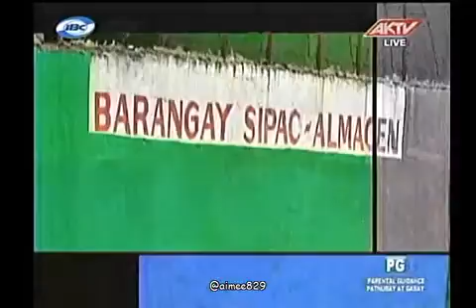PBA || ROBELIEVER on AKTV || 04/20/13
This emotion-filled interview was featured during the half-time break of the Quarter Finals between Ginebra and Rain or Shine.  A closer glimpse on the an individual who basically showed that in the game of basketball, height isn't everything.

Full Game Uploads are available on pinaysportsfan.weebly.com (under the tab GAMES).

2. FOLLOW @aimee829 on TWITTER